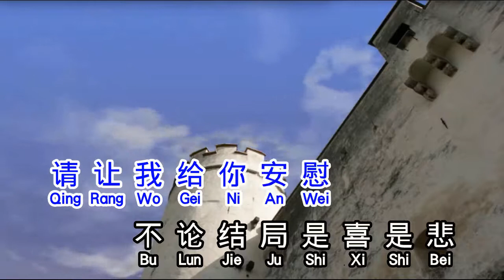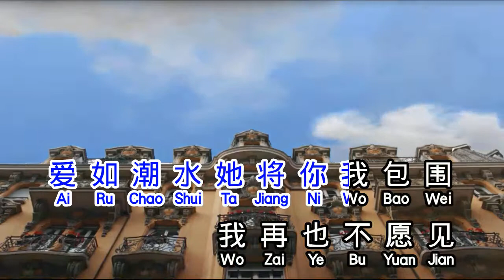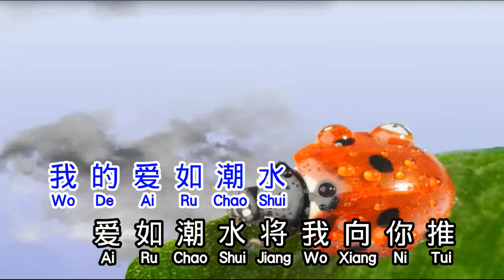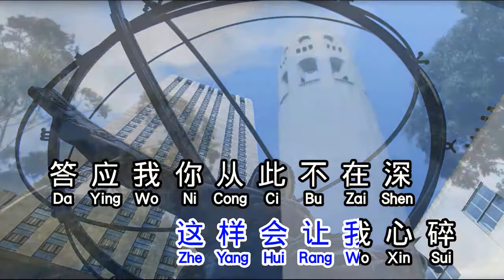张信哲 Jeff Chang 爱如潮水 ai ru chao shui